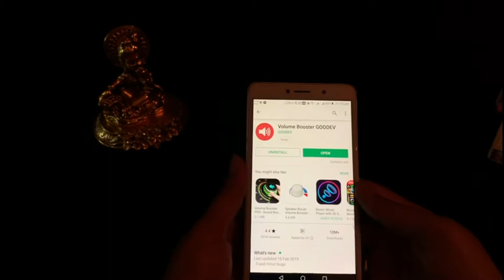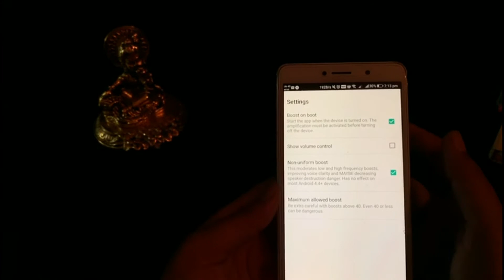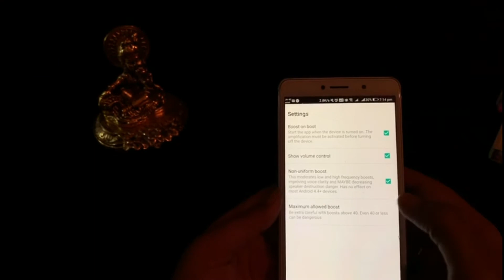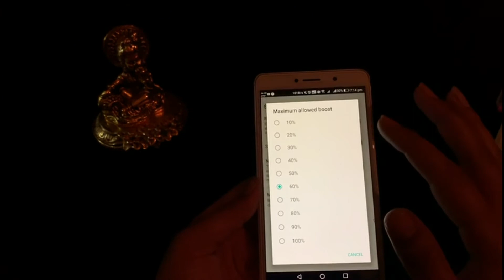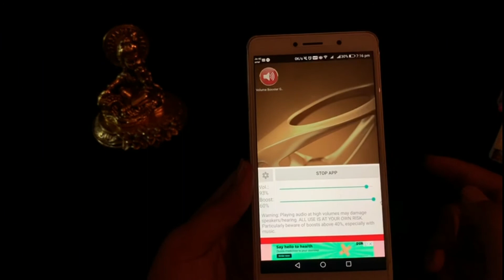यहां पर अपने फोन के स्पीकर को DJ बना लो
Hello guys main khooshi apka swagat hai mere iss channel pe

About app: रूट के बिना पुराने उपकरणों के समर्थन के साथ वॉल्यूम बूस्टर।

 रूट के बिना पुराने उपकरणों के समर्थन के साथ वॉल्यूम बूस्टर।  फिल्मों, ऑडियो पुस्तकों और संगीत के लिए उपयोगी।

 अपने जोखिम पार इस्तेमाल करें।  उच्च मात्रा में ऑडियो बजाना, विशेष रूप से लंबे समय तक, बोलने वालों और / या सुनने की क्षति को नष्ट कर सकता है।  कुछ उपयोगकर्ताओं ने वक्ताओं और इयरफ़ोन को नष्ट कर दिया है।  यदि आप विकृत ऑडियो सुनते हैं, तो वॉल्यूम कम करें (लेकिन इसमें बहुत देर हो सकती है)।

 इस एप्लिकेशन को स्थापित करने से आप सहमत होते हैं कि आप इसके डेवलपर को हार्डवेयर या सुनवाई के किसी भी नुकसान के लिए जिम्मेदार नहीं ठहराएंगे, और आप इसे अपने जोखिम पर उपयोग कर रहे हैं।  इसे प्रायोगिक सॉफ्टवेयर मानें।

 सभी डिवाइस इस सॉफ़्टवेयर का समर्थन नहीं करते हैं।  इसे अपने जोखिम पर आज़माएँ और देखें कि क्या आपका काम करता है।